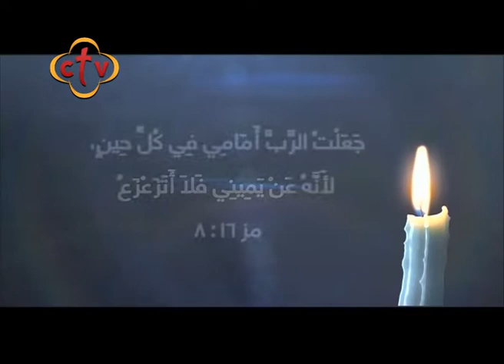19- ربنا موجود - مع التائبين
الحلقة التاسعة عشر
قناة سي تي في
برنامج ربنا موجود
القمص فليمون خليفة
كاهن كنيسة القديس العظيم الأنبا أنطونيوس - حوش عيسى